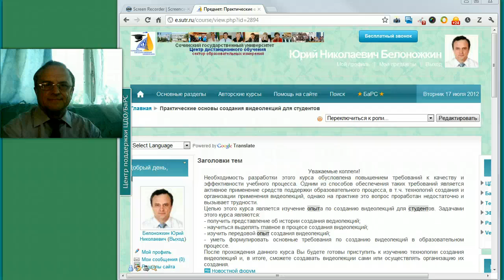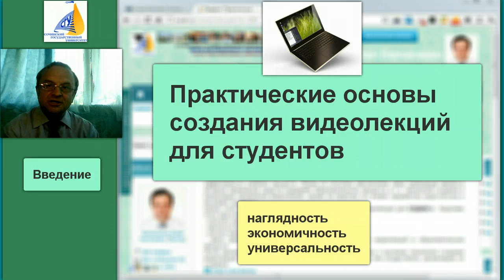Введение в практические основы создания видеолекций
Полностью учебный курс для обучения быстрому процессу созданию видеолекций в свободном доступе размещен